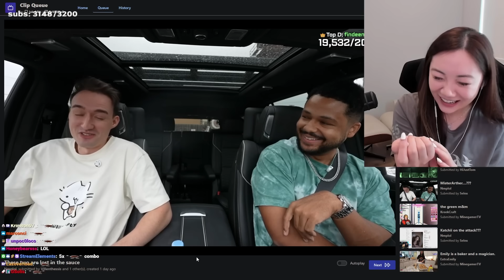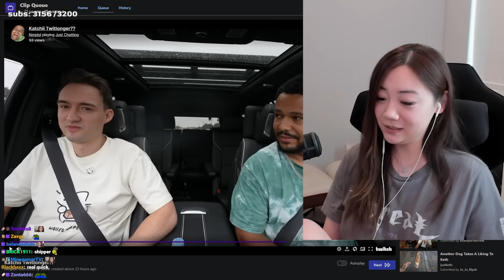Fanfan On Nmp and Katchii Being Together...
Fanfan talks about her opinion on Nmp and Katchii Being Together..

Make Sure To Follow The Streamer👇
  Credits: